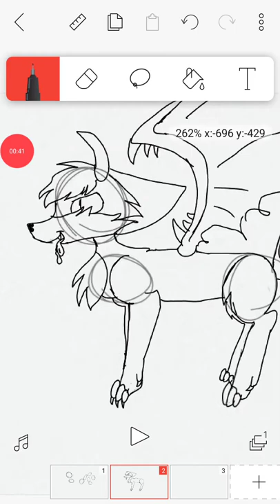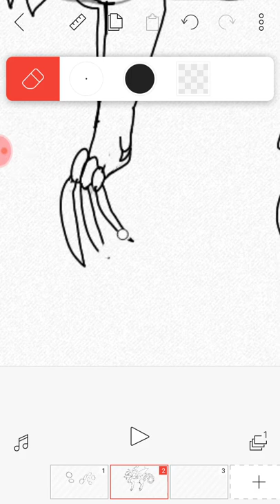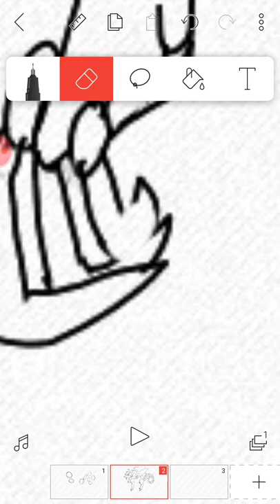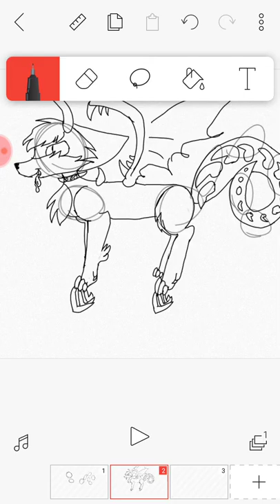Dingo I'm your fan :DDDD